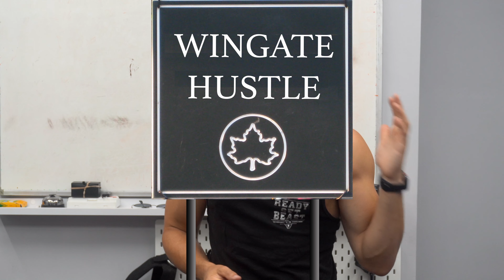2022 Beast Games Events - GET PREPARED!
2022 Beast Games Events, Rules & Advice

7 games, 10 points max per game

The Sprint - 00:00
The Suffering - 00:36
Wingate Hustle v 3- 01:47
Bambi's Revenge - 02:35
Gettin' Yoked v2 - 03:36
Hang In There Pussycat - 5:01
Burning Rubber - 6:26

Any questions, or if you want to participate, hit me up!